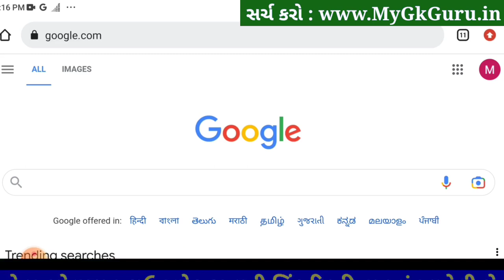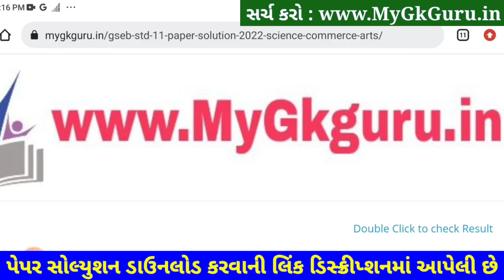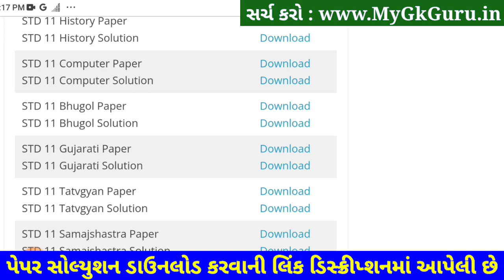STD 11 Bhugol Paper Solution 2023 50 Marks, STD 11 Bhugol Second Exam Paper Solution 2023 February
STD 11 Bhugol Paper Solution 2023 Second Exam, STD 11 Bhugol Second Exam Paper Solution 2023 50 Marks. STD 11 Second Exam Paper 2023.

STD 11 Bhugol Paper Solution 2023 50 mark
STD 11 Bhugol Second Exam Paper Solution 2023 february

Other Related Search Queries :
STD 11 Second Exam Paper Solution 2023 Geography